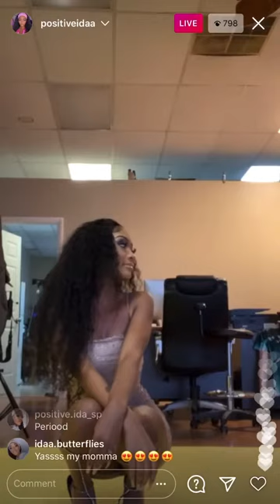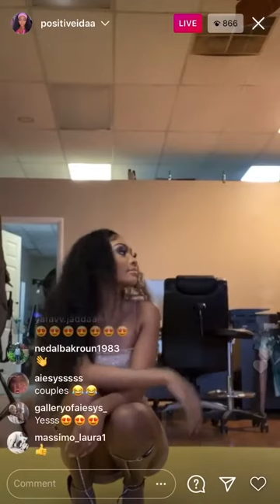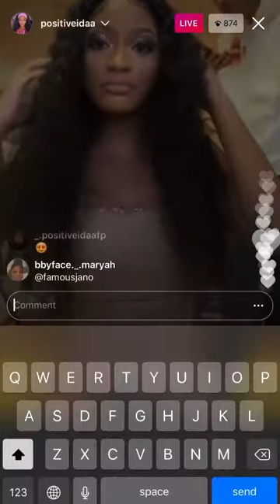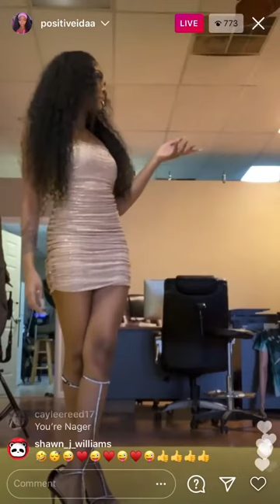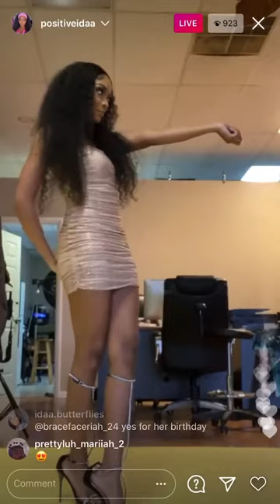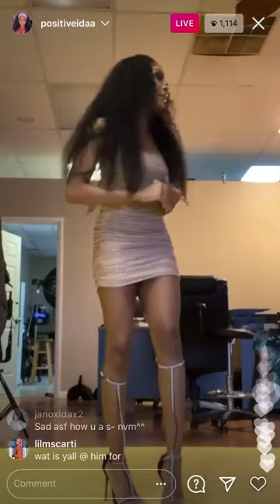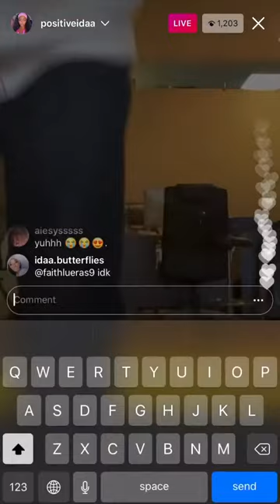Ida's live: photoshoot (outfit 1😍) *Must Watch*